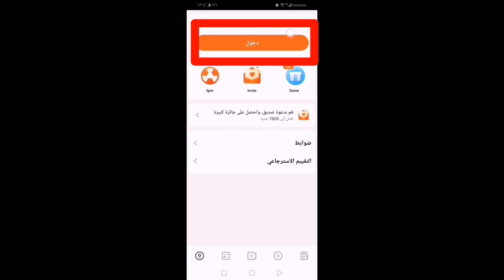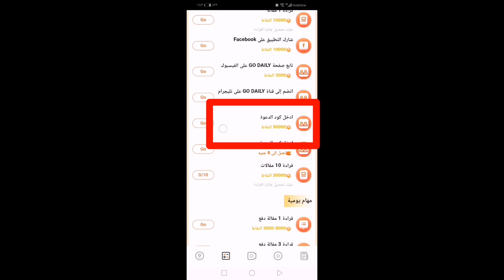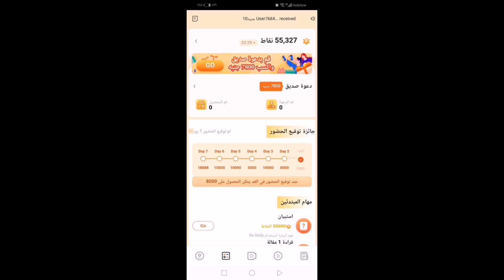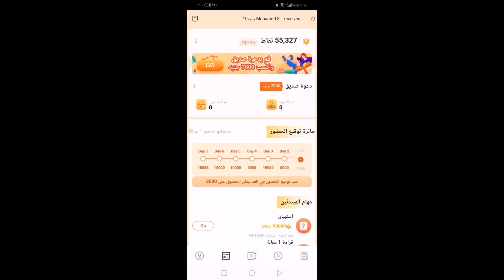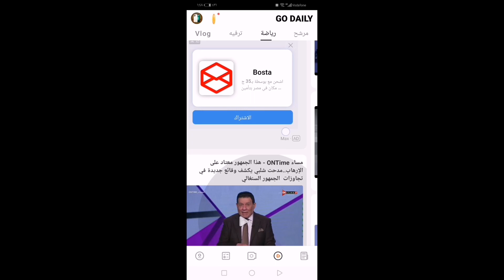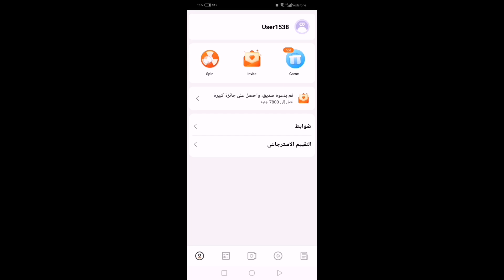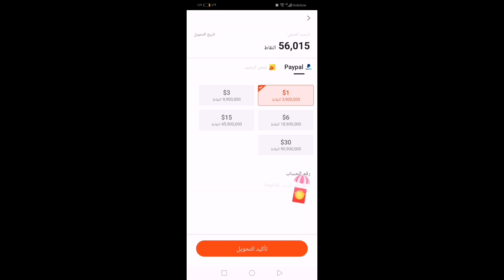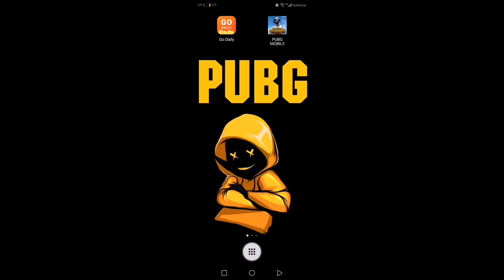بسرعه🤩 500 شده هدية رمضان 😱 اقسم بالله شدات ببجي مجانا 2022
شحن اكثر من 500 شده مجانا
أسهل طريقة لشحن شدات ببجي موبايل مجانا 2022
طريقه الحصول على شدات ببجي موبايل مجانا بدون عروض
كيفية شحن شدات ببجي موبايل مجانا
سارع قبل الجميع واشحن شدات ببجي موبايل مجانا.

كود الدعوه SSGUZF

مقدمةالفيديو 00:00
بداية طريقة الشحن 00:25
نهاية الفيديو 09:00